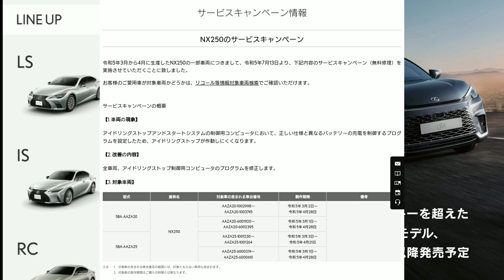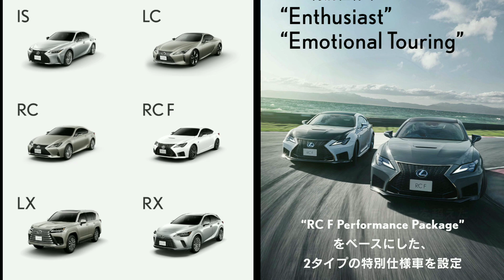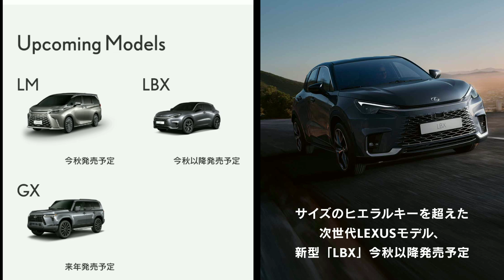【レクサス】10月中旬の最新納期が判明！新型NXの納車が早い！新型LBX、新型LMの価格、発売日などの新型車情報も紹介！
➡︎2023年10月上旬のレクサス(LEXUS)の納期に関する最新情報を紹介。
新型SUV「LBX」「GX」「TX」大型ミニバン「LM」などの新型車の発売情報も紹介。